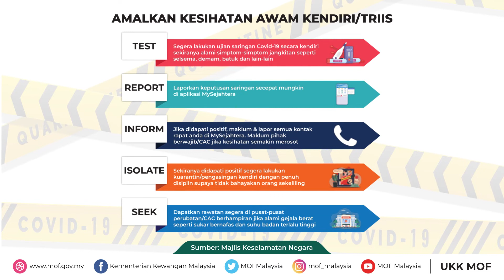Kesihatan Awam Kendiri / TRIIS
Amalkan Kesihatan Awam Kendiri / TRIIS (Test, Report, Inform, Isolate, Seek) bagi mengawal serta mencegah jangkitan dan penularan Covid-19.